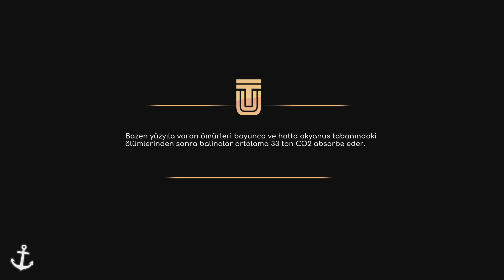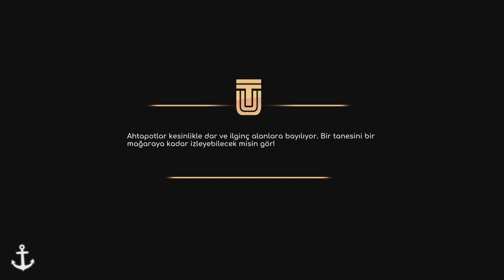Under The Waves_ 8.Bölüm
Ruhlarimizi Kurtar. Final Öncesi :(